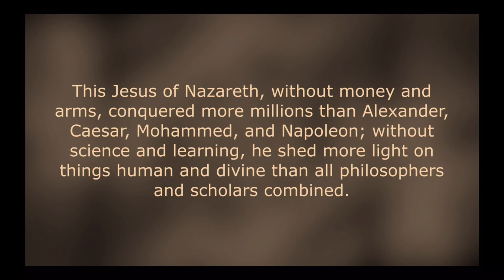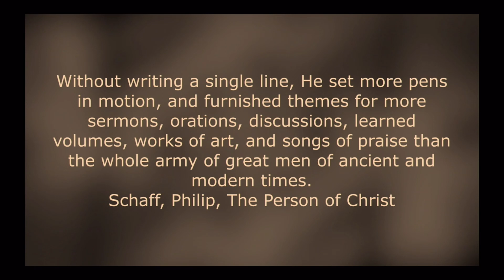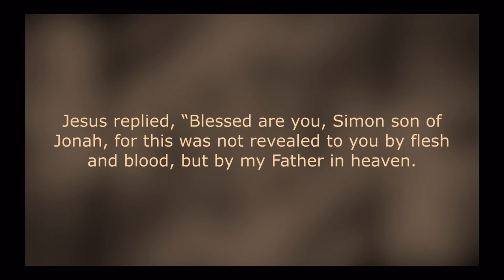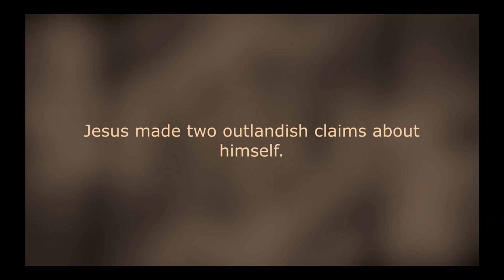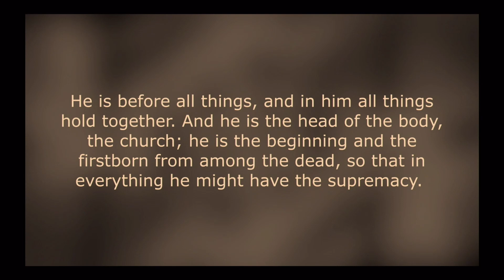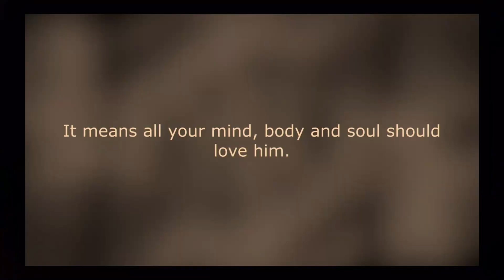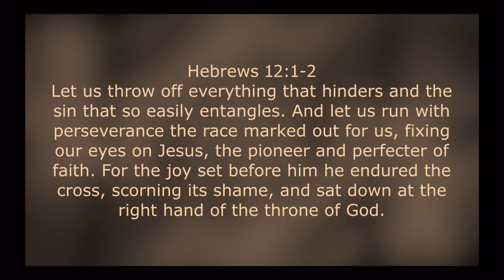Jesus is Supreme [and why you should believe it!]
This video is the opening sermon in our new series at Fusion Christian Church called "Why Jesus." Pastor Zac teaches us that Jesus is above all things and why we should choose him because of it.
5:42 Who is Jesus to you?
11:38 Jesus is Supreme
14:24 Jesus is Supreme over all because he is God
20:29 We should Love Christ
21:01 We should focus on Christ